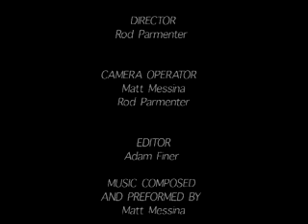Extra "extra"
A climpse into the life of a Hollywood Extra.